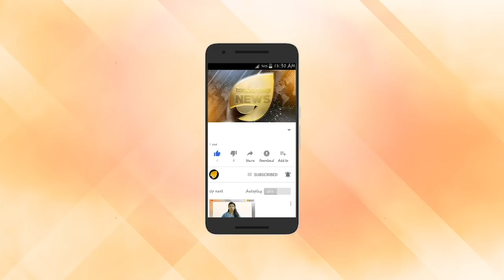കോൺഗ്രസ് എൻ എസ് എസിനെ ചതിച്ചു. ചതിക്ക് പകരം വീട്ടാൻ സുകുമാരൻ നായർ.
കോൺഗ്രസ് എൻ എസ് എസിനെ ചതിച്ചു.  ചതിക്ക് പകരം വീട്ടാൻ സുകുമാരൻ നായർ. കോൺഗ്രസിന് താക്കീത്